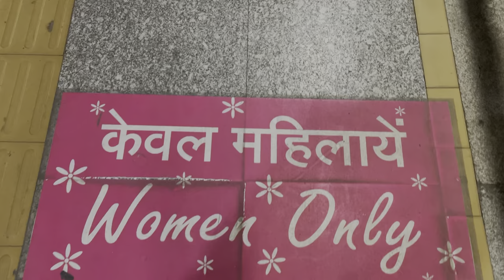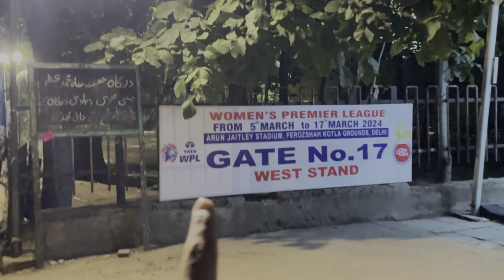DC Vs MI Cricket Match Vlog🏏l DC Jeet Gyi🥳l Ukita World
Baki bhut Saara Pyaar😘